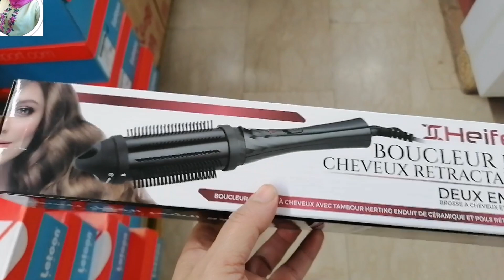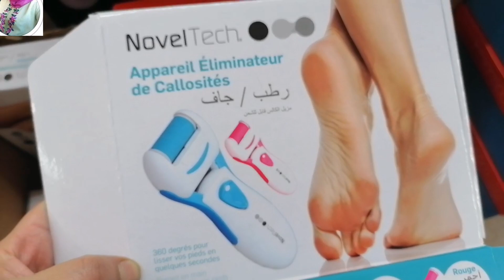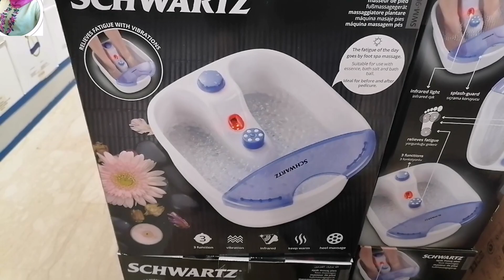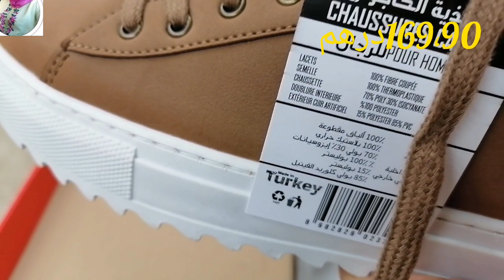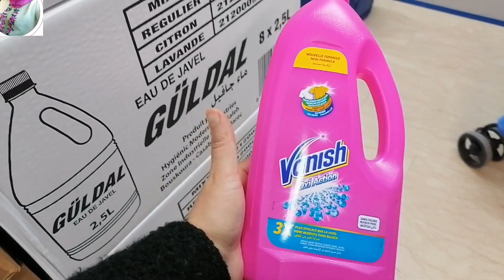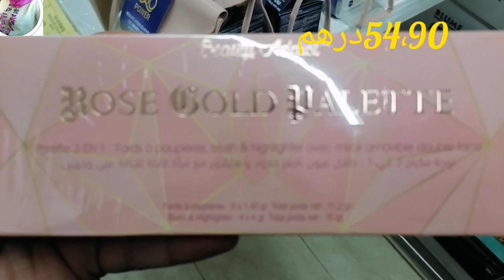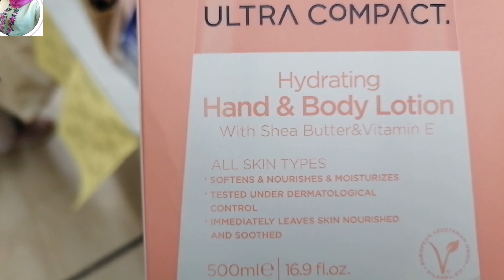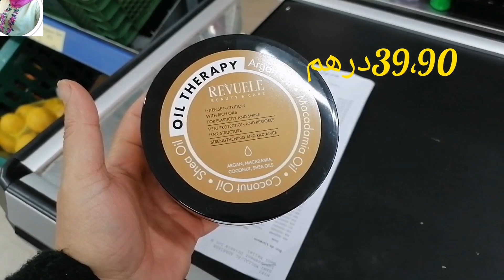مباشرة من بيم واوو هميزات غزالين وعروض مباشرة من بيم💥دخلو تشوفوهم عن قرب 💥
مباشرة من بيم واوو هميزات غزالين وعروض مباشرة من بيم💥دخلوا تشوفو تخفيضات عن قرب 💥